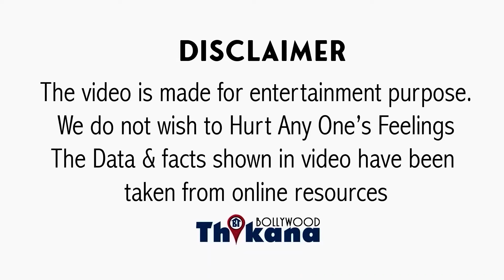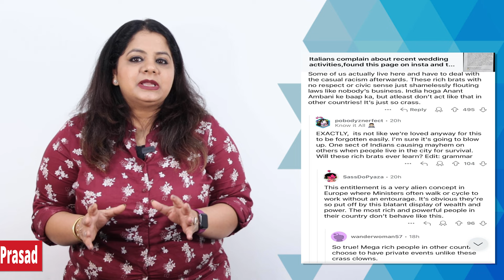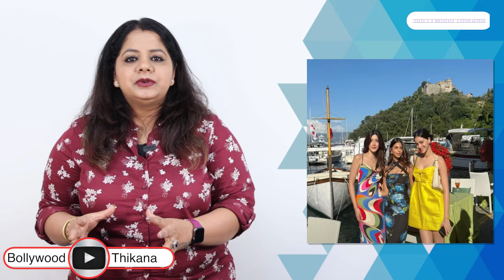BREAKING | Italy का पूरा शहर दे रहा है Ambanis को गालियाँ, पछता रहे है Italy जाकर Ambanis